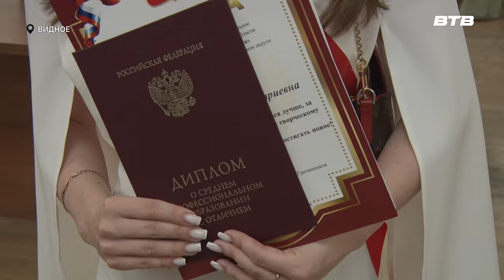В ДОБРЫЙ ПУТЬ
В продолжение темы. Нарядные, переполненные эмоциями тысячи российских школьников получили долгожданные аттестаты. Теперь их ждёт взрослая жизнь и поступление в лучшие вузы страны. Как во Дворце культуры «Видное» прошёл выпускной учеников колледжа «Московия» узнала Инга Янчук